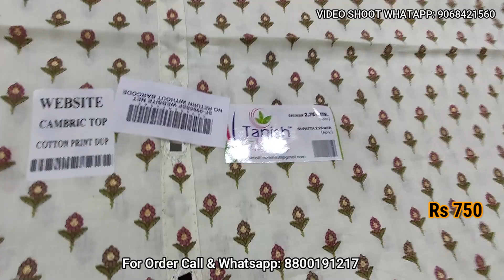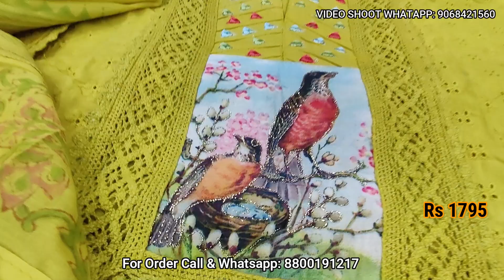अप्रैल महासेल ऑफर 3 हजार वाला 795 रू में सिंगल पिस घर बेठे ले Buy single piece suit online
h\u0026m,H\u0026M
h\u0026m,H\u0026M plus
krishna fashion krishna market
2nd floor Delhi Chandni chowk
06
near old Delhi railway station

1-  Treasure
2-    intro
3-
4-
5-
6-
7-